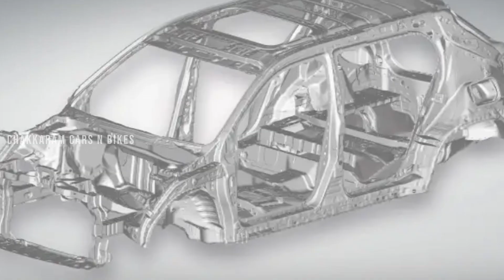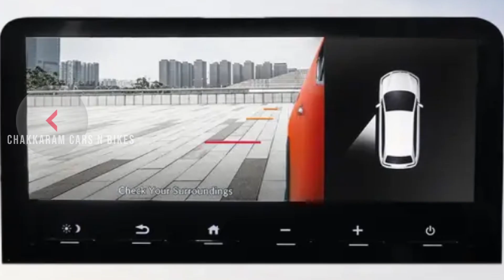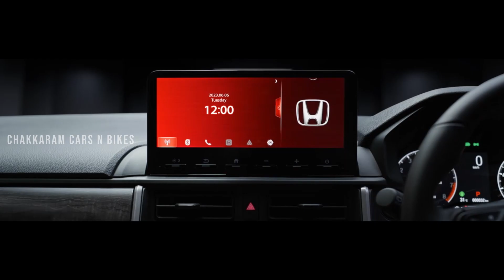Honda நிறுவனத்தின் புதிய அத்தியாயத்தை எழுதுமா இந்த Elevate SUV.? | Chakkaram Impressions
Here's our impressions of the Honda ELEVATE which was revealed on June 6th.

Do let us know your comments and feedback in the comments..